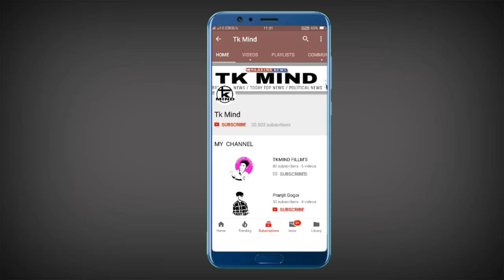আধাৰ কাৰ্ড ব্যৱহাৰ নকৰিব যদি কৰিলে তেন্তে কি কৰিব | Tkmind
উচ্চত্ব ন্যায়ালয়ে আধাৰ কাৰ্ড  ব্যবহাৰ কৰাতো বন্ধ কৰি ৰাখিচে | কিন্তু কিছুমান ঠাইত ব্যৱহাৰ হব বা ব্যৱহাৰ কৰিব পাৰিব | যদি আপোনালোকে আধাৰ কাৰ্ড ব্যৱহাৰ কৰি দিলে কিছুমান ঠাইত তেন্তে কি কৰিব | ইয়াৰ পৰা কিবা সমস্যাৰ সৃষ্টি হব নেকি ? সাধাৰনতে তেনে কোনো সমস্যাৰ সৃষ্টি নহয় কিন্ত কিছু ক্ষেট্ৰত সমস্যাৰ সৃষ্টি হবও পাৰে | গতিকে যিমান বোৰ ঠাইত লিংক কৰি ৰাখিছে সকলোৰে পৰা ডিচকানেক্ত কৰি দিয়ক |

Tkmind8812